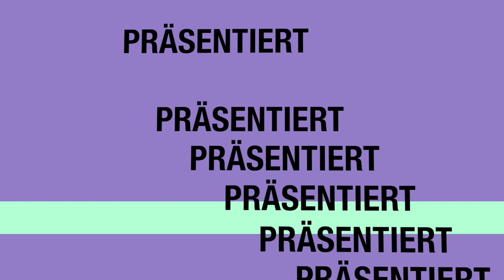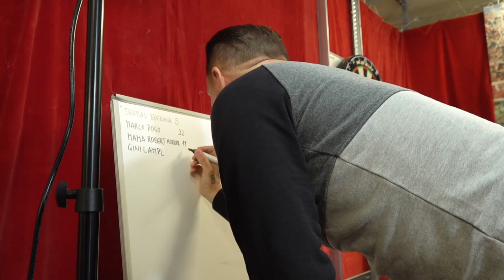Exklusive Bilder: Max Schmiedl twerkt! / krone.tv Stiegenhaus West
Es heißt, sie hat eine „engelsgleiche Stimme“ - zumindest beim Singen, sonst hört man bei Gini Lampl ihre steirische Herkunft sofort heraus. Und darauf ist sie auch stolz! Die Sängerin erzählt im Stiegenhaus West von ihrer brandneuen EP „Gini Tonic“, die bald herauskommt. Und wenn sich zwei SängerInnen treffen, dann muss natürlich musiziert werden - allerdings haben wir uns in der Redaktion da eine besondere Challenge für die beiden ausgesucht. Wie sie die meistern, gibt’s jetzt in der aktuellen Folge zu sehen.